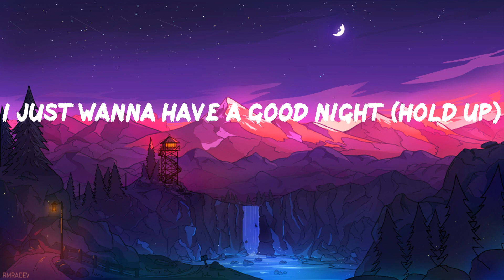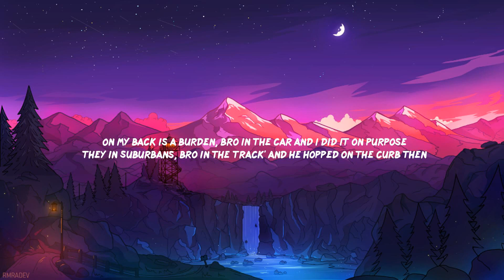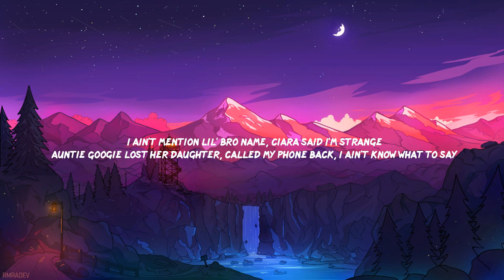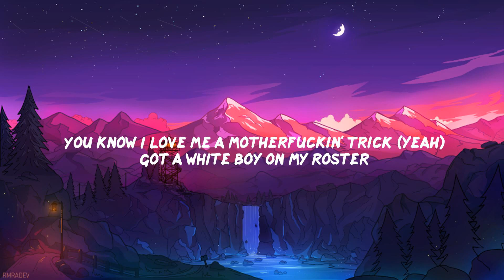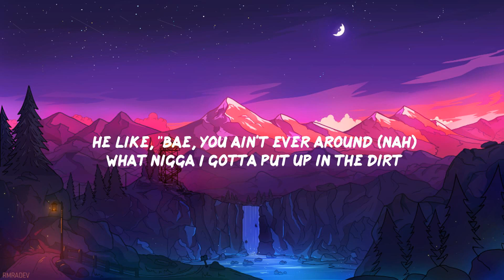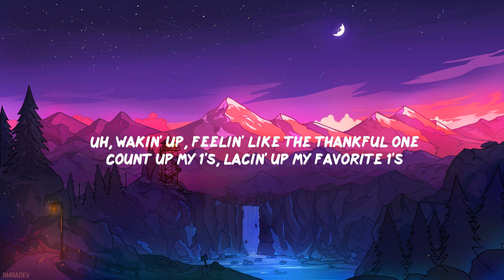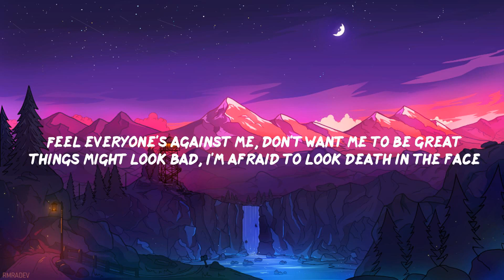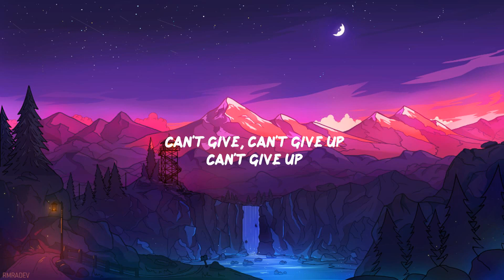Coi Leray - Players (Lyric Video)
️🎤 Players Lyrics
Yeah
'Cause girls is players too, uh
Yeah, yeah
'Bout to catch another fade (yeah)